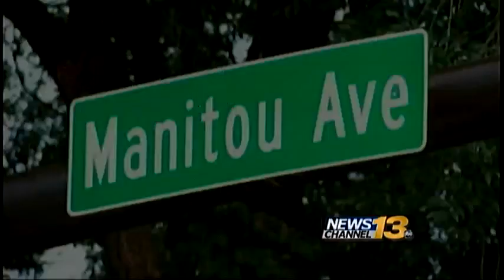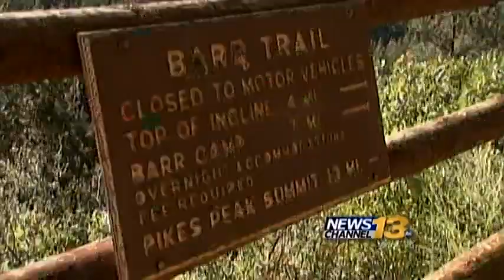Pikes Peak Ascent Runners are Concerned